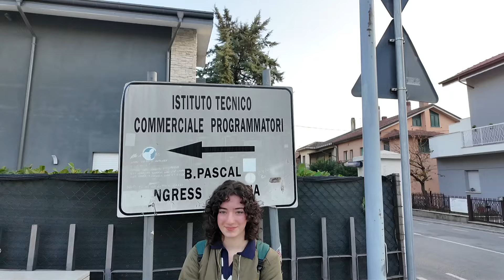SEQUESTRO DELFICO, NUOVO PRIMO GIORNO DI SCUOLA, SIAMO STATI AL PASCAL FORTI E ALL'EX CONSORZIO